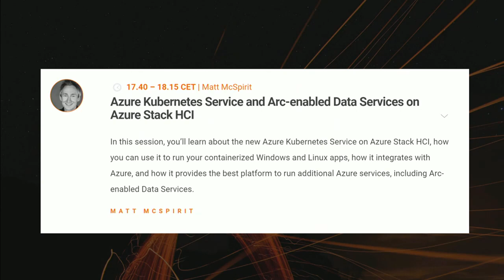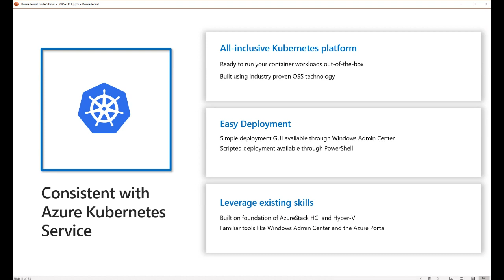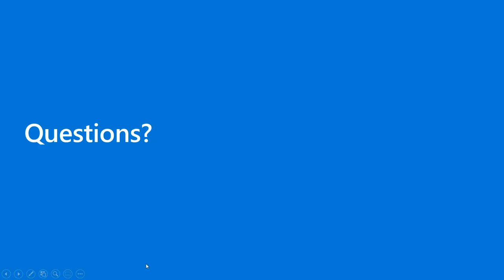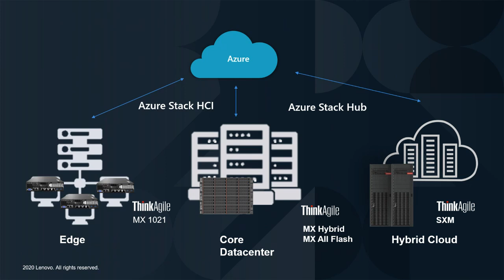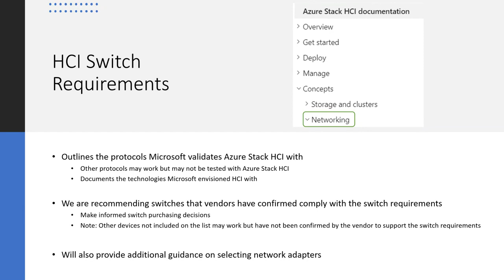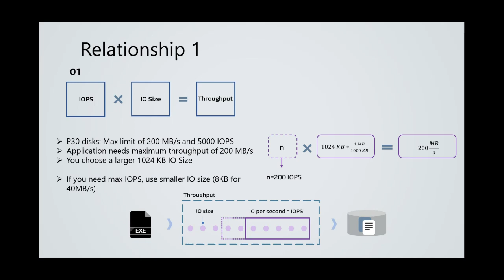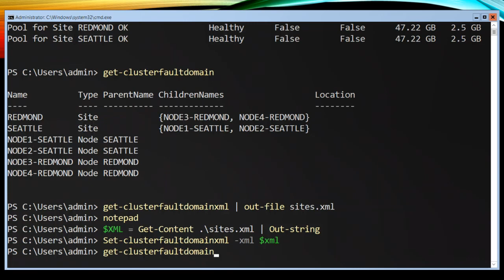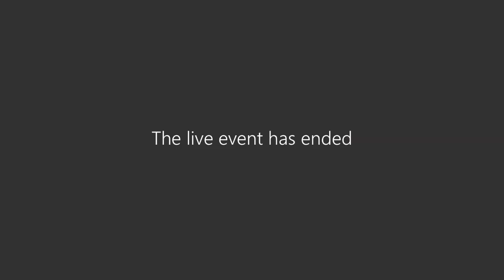Azure Stack HCI Day 2020 Recording AzureStackHCI S2D Hyper-V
Recording of the Azure Stack HCI Day 2020 that took place on the 18th of November 2020

List of Sessions with time markers to jump to the different presentations:

19:43 Cosmos Darwin / Kerim Hanif
Hybrid build-in: How it works

58:48 Matt McSpirit
Azure Kubernetes Services and Arc-enabled Data Services on Azure Stack HCI

1:40:20 Priya Satheesh
The easy way to deploy Azure Stack HCI

2:13:52 Alvin Morales / Pradidh Arora
What's new in Hyper-V and VM Management

3:00:35 Udo Walberer
Discover Lenovo ThinkAgile MX for Azure Stack HCI

3:40:57 Dan Cuomo
Networking ATC Intent-based Host Network Management on Azure Stack HCI

4:20:50 Anirban Paul
Securing network connectivity to your HCI workloads with Software Defined Networking

4:59:48 Jason Yi
Performance Benchmarking (DISKSPD)

5:40:50 John Marlin
Streched and Azure Stack HCI 20H2

6:22:18 Jeff Woolsey
Modernizing your infrastructure and embracing hybrid cloud with Azure Stack HCI